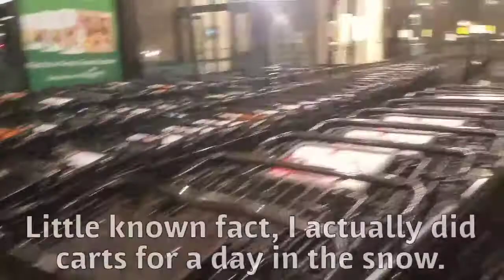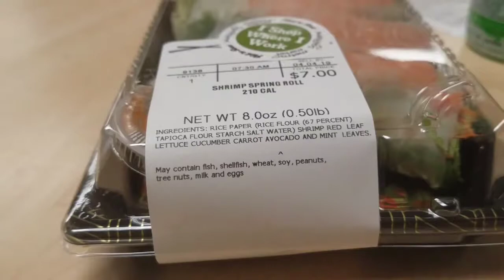Morning shift life at Mariano's